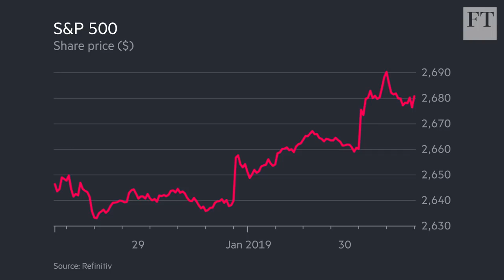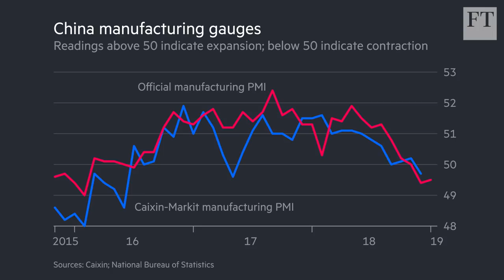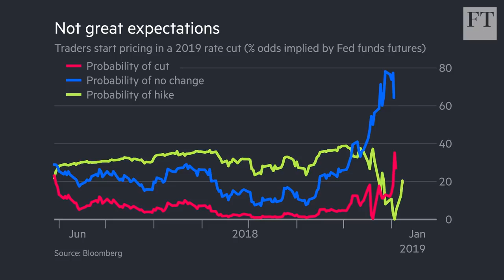More dovish Fed to help global economy fight uncertainty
FT economics writer Martin Sandbu examines this week's decision by the US Federal Reserve to leave interest rates unchanged and what that means for the global economy as uncertainty threatens growth